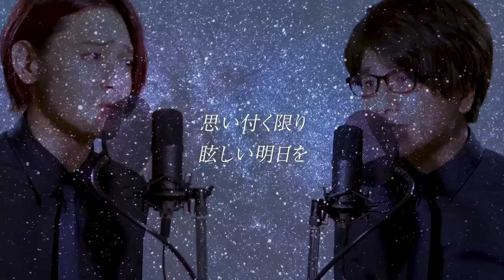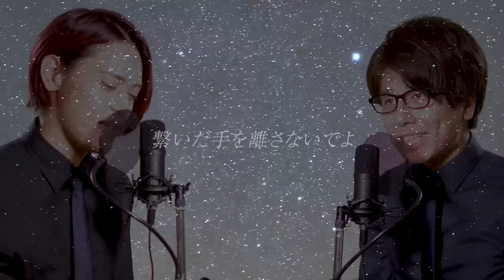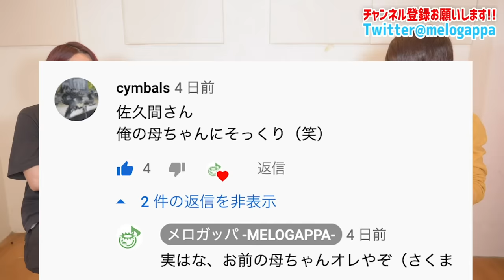(Male cover) Yoru ni Kakeru / YOASOBI - Orchestra ver. 「夜に駆ける」オーケストラVer.【MELOGAPPA】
We covered YOASOBI's "Yoru ni Kakeru" with orchestra arrangement.